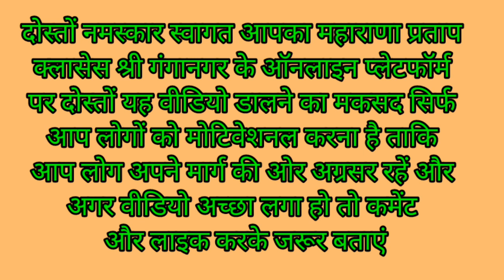UPSC CLEAR, DIVYA माँ ने मजदूरी करके पढ़ाया। एक खास झलक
UPSC CLEAR, DIVYA TANWAR माँ ने मजदूरी करके पढ़ाया। मां से एक खास मुलाकात

divya tanwar marksheet upsc

Galaxy S24
Indian Police Force
RRB
India football
T20 world cup 2024
Josh Hazlewood
Shaktikanta Das
Malaikottai Vaaliban
NHPC
Pakistan Iran
NTR

डीजल इंजन का कंप्रेश अनुपात कितना होता है

आज कल गाड़ियों में कोनसा वाल्व सबसे ज्यादा उपयोग में लिया जाता है@maharanapratapclasses719
फ्रांस में बड़ा फेरबदल 😱🔥

NTA
Travis Head
NTR
China population decline
Cricket ICC
Suryakumar Yadav
रोहित शर्मा
Arun Govil

Farhan Akhtar

Mohammed Shami

Napoleon Movie

Smriti Irani

BARC Driver Recruitment 2023 Notification Out|

BARC Driver Vacancy 2023 Posts

BARC Driver Vacancy 2023 698 Posts

SSC DELHI POLICE CONSTABLE EXAM 2023 BEST PRACTISE SETS BOOK

BARC Driver new recruitment 2023,

BARC New bharti,

BARC Driver new vacancy kab aaygi,

DRIVER New bharti kab aaygi,

Driver new vacancy kab aaygi,

Driver new recruitment 2023,

Driver new bharti 2023,

DRIVER Latest update India Post Driver Recruitment 2023 Notification Out

India Post Office Drive

India Post Driver Recruitment 2023 Notification Out |

India Post Office Driver Vacancy 2023

1630 Posts. Dak

Vibhag Driver Bharti 2023 Notification released for 10th pass

1630 vacancies apply online application form from the india post official website.

BRO syllabus 2022,

BRO offline form 2022,

BRO notification 2022,

bro msw recruitment 2023

भारतीय डाक विभाग भर्ती 2022

india post bharti india post recruitment

Mahua Moitra
26/11

Constitution Day

CM Punk

Tata Technologies IPO allotment date

Davis Cup

Mahua Moitra

17,803 views Mar 20, 2022